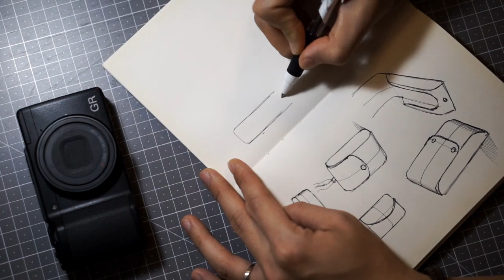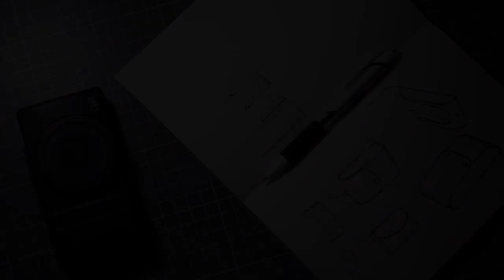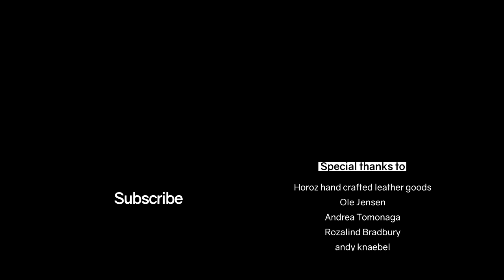[Leather Craft] Making a handmade leather camera case / Free PDF Pattern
► Leather & Thickness
Walpier Art. Buttero 1.8mm (4oz)

► Music: DJ Quads - Blushes, its near, www is a thing